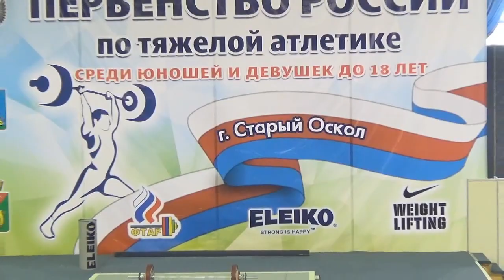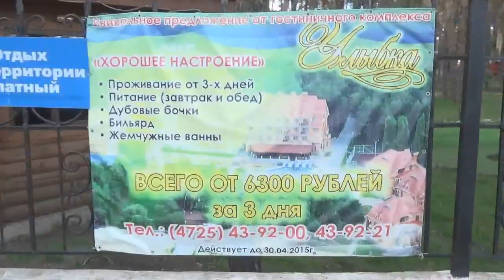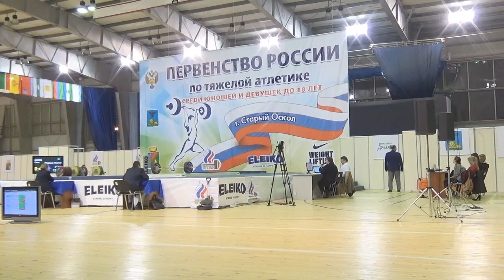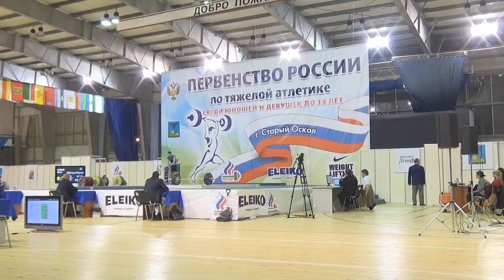Championship of Russia on weightlifting among boys in Stary Oskol 2016.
Первенство России среди юношей в г. Старый Оскол
Выступлении Ильи Мироненко в весовой категории до 69 кг, под тренерским руководством Дмитрия Лапикова.
Мой первый опыт выступления в качестве тренера.

Championship of Russia on weightlifting among boys in Stary Oskol. Coach - Dmitry Lapikov. Student - Ilya Mironenko